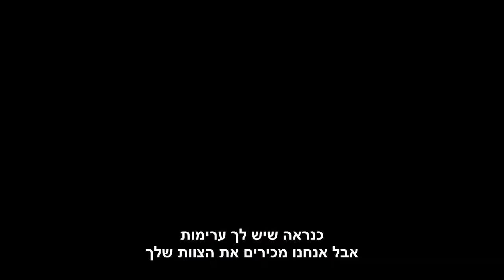Marwa Loud - Mytho (מתורגם)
Marwa Loud - Mytho  ▪️ מתורגם ▪️ 🇫🇷 english